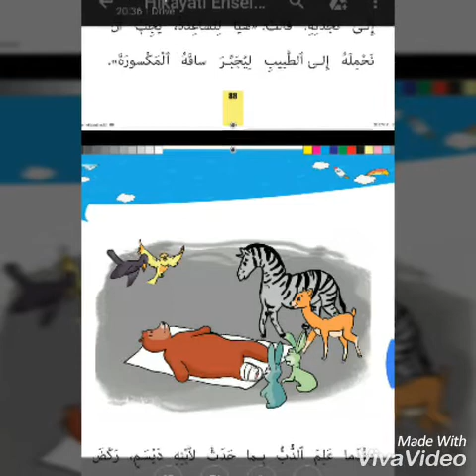حكاية ديسم المستوى الاول ابتدائي